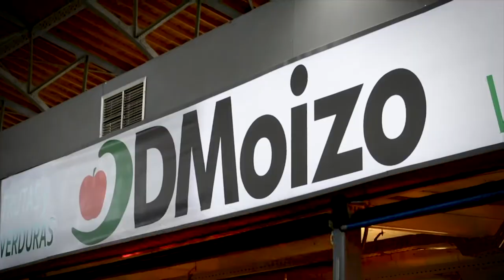16.04.18 - LA NOCHE DEL FUTBOL HD - BLOQUE 2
Segundo bloque del tercer programa de La noche del Fútbol. Análisis del Clásico Peñarol - Nacional con el entrenador Mauricio Larriera como invitado. ´
Realizado por: MVD films Uruguay